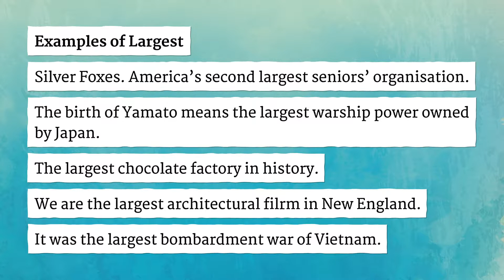LARGEST pronunciation • How to pronounce LARGEST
How to say Largest in British English and American English?